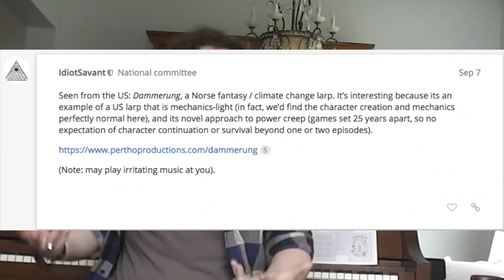Mochi Vs. Vikings: Part I | DAMMERUNG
Dammerung is a Nordic dark ages mythic fantasy game in Pennsylvania that's just starting out, and I got the opportunity to be a part of their first game! Check it out! Special thanks to Frank Martinez and Erin Pierce for all the beautiful pictures!

Wanna go to Dammerung for yourself?